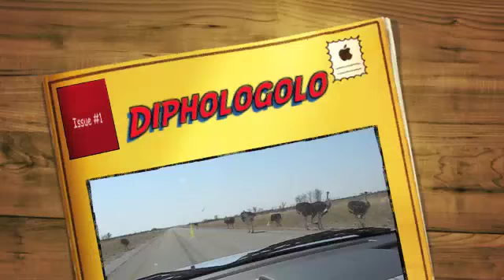Road Animals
Things we saw on the road to Francistown this week; ostrich and zebra. Driving through Makgadikgadi Park. Diphologolo is Setswana for "animals".